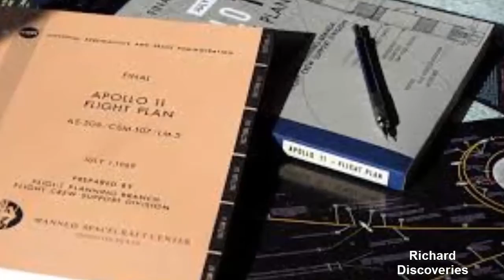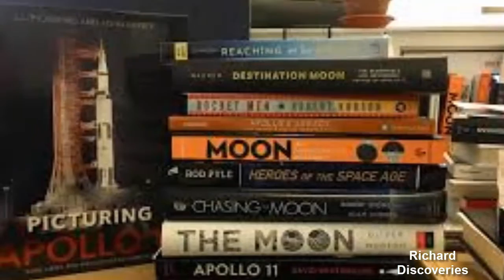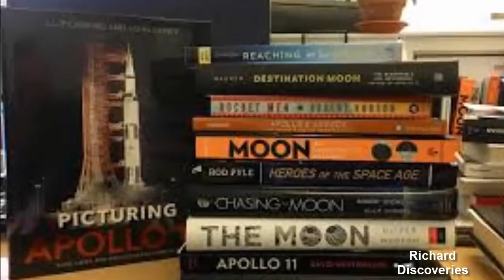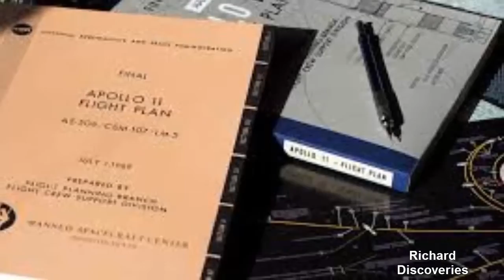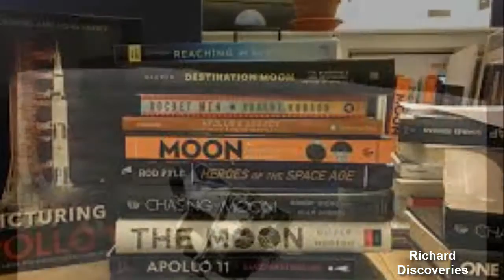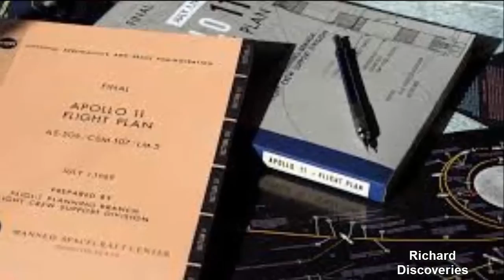Apollo 11 anniversary A quick guide to the first moon landing